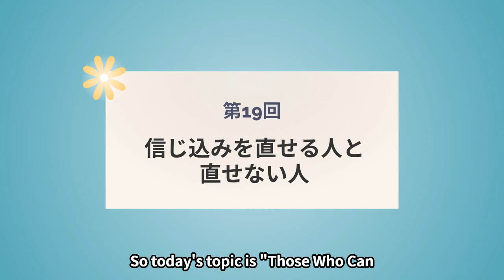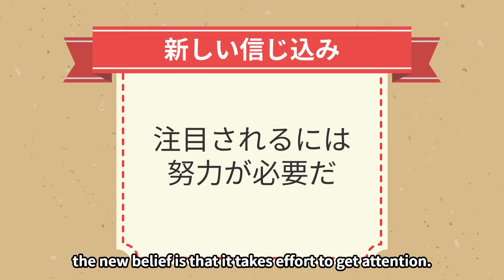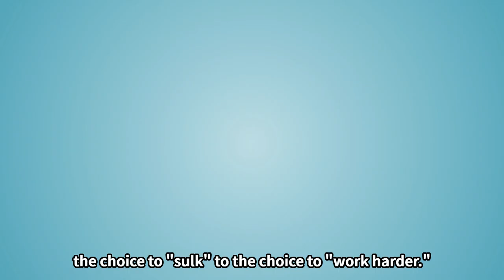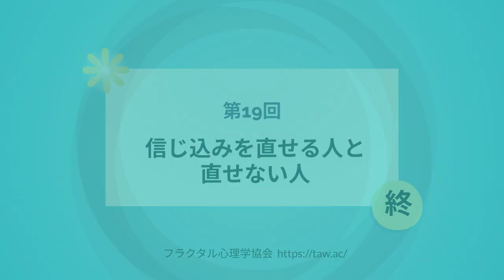Vol.19 Those Who Can Modify Their Beliefs and Those Who Can't